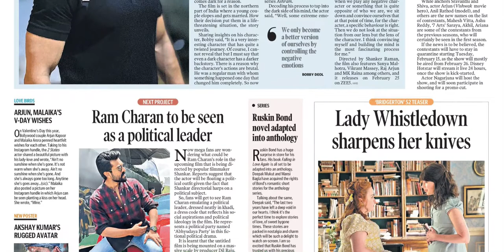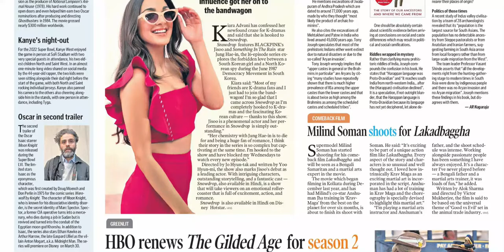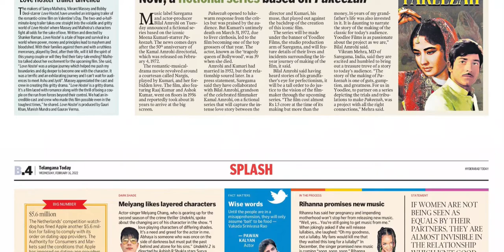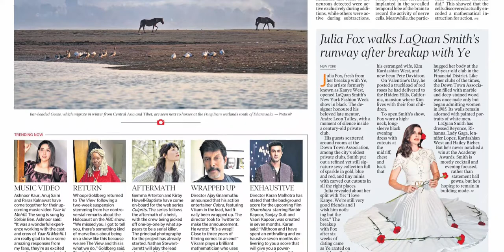TELANGANA TODAY HYDERABAD TODAY 16 FEBRUARY 2022 WEDNESDAY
TELANGANA TODAY HYDERABAD TODAY 16 FEBRUARY 2022
WEDNESDAY

Telangana news
Ap news
Cricket news
Sports news
Cinema news
Bussines newspaper
Crime news
Chaduvu paper
Education newspaper
Eenadu antharyaami
Antharyami eenadu
Telugu antharyaami
Apprentice jobs
Vasundara paper
Eenadu vasundara
Eenadu karimnagar
Haaybujji paper
Prathiba
Eenadu pratibha newspaper
Prathiba paper
New intiatives by politicians
Telugu news
Gk questions